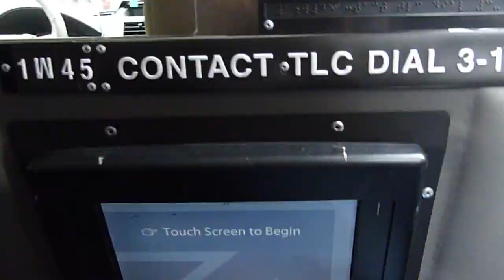Jay Brannan - Greatest Hits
produced by David Kahne

greatest hits
music and lyrics by jay brannan

to bitter from sweet
like liquid to concrete
it's tough to digest
life rips through your chest
and just takes a heartbeat

you can't check your pain
aboard the shame train
and maybe i'm out of line
but if you show me yours
i'll sing you mine

[chorus:]
a punch in the gut
some black 'round the eye
there's red from my lips
and i'm asking god why
there's a bump on my head
and a hole in my heart
if there's one thing i've learned, it's
that these are my greatest hits

i don't sing for the rainbow
cuz i taste the rain
they spit "cheer up" and they scoff
i laugh "cheer down or fuck off"
then get roughed up against the grain

you may never be happy
and i still see your worth
someday we'll be less miserable
we'll dye our heads invisible
wrapped up in robes not of this earth

[chorus]

would you read a book if somebody took out all the good pages?
so we did some drugs, gave out some hugs, rattled a few cages
have you made mistakes, let off the brakes? confess uncleanliness
not to feel bad about but to embrace your humanness

[chorus]